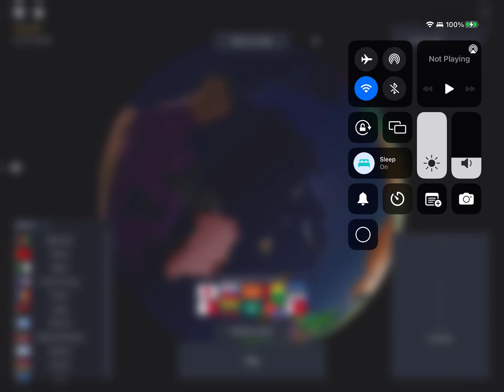Spammers be like